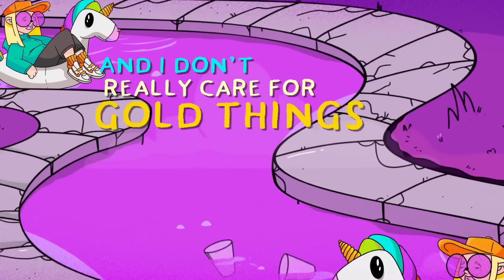TONES AND I - UR SO F**KING COOL (LYRIC VIDEO)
Lyric video for 'Ur So F**kInG cOoL'

Contact Management Worldwide:
Lemon Tree Music + Artists Only